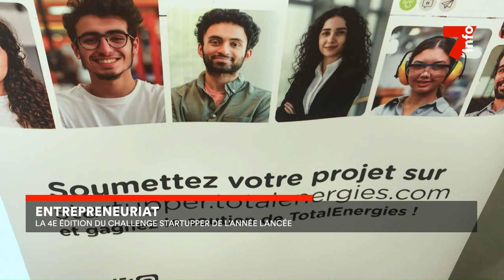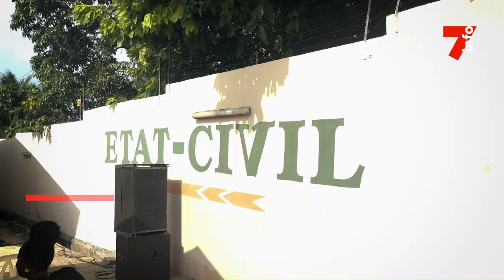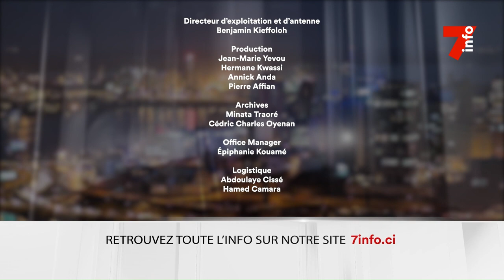Le 7 minutes du 3 juin 2024 (édition du 12H)